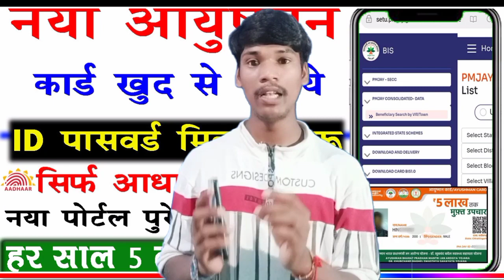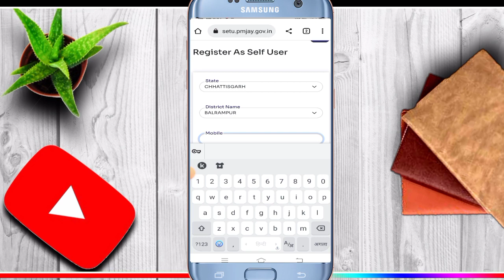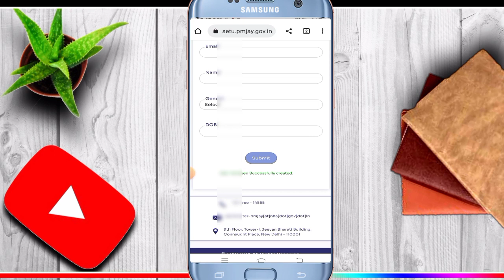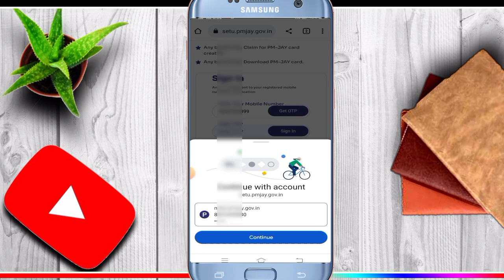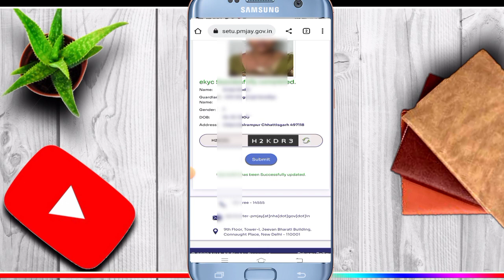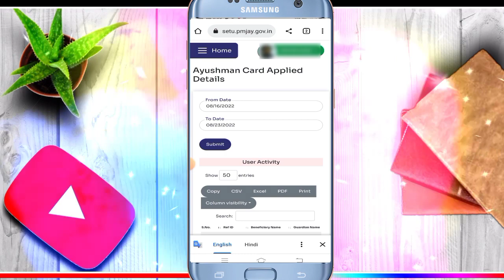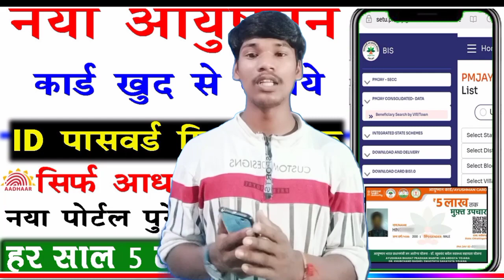ayushman Card id kaise banaye | ayushman Card id registration kaise kare | आयुष्मान id कैसे ले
Hello dosto aaj ke is video mein mene aapko batya hai ki ayushman id kaise banaye free mein.

Cover Topic:-
ayushman bharat card
ayushman card
ayushman bharat yojana card kaise banaye
ayansh digital service
ayushman bharat yojana website
ayushman bharat
how to apply ayushman bharat yojana
maa dhanrajiya
setu.pmjay.gov.in
ayushman bharat yojana how to apply
pmjay ayushman bharat yojana detail in hindi
ayushman health card kaise banaye
ayushman card download
ayushman golden card kaise banaye
ayusman bhart yojna
आयुष्मान कार्ड मोबाइल से कैसे बनाएं
ayushman id kaise le free mein
ayushman card id kaise banaye free mein

 नया मोरफो डिवाइस ड्राइवर इनस्टॉल//New Version कैसे ?

🙏👋छत्तीसगढ़ [ Apna_Seva_Kendra_Csc ]👋🙏

                               Background Music